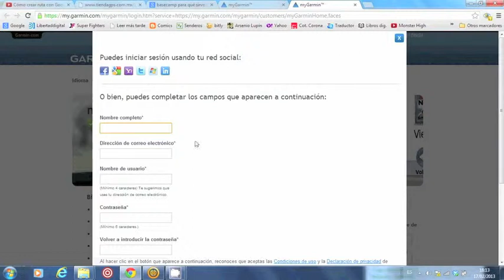Tutorial Basecamp 8: Almacenar nuestros tracks en la nube con My Garmin.m4v